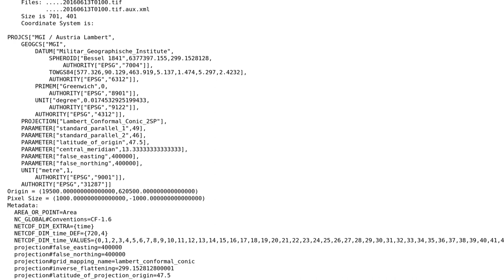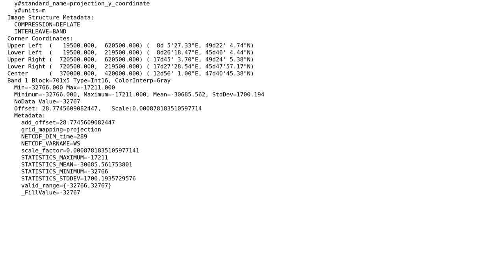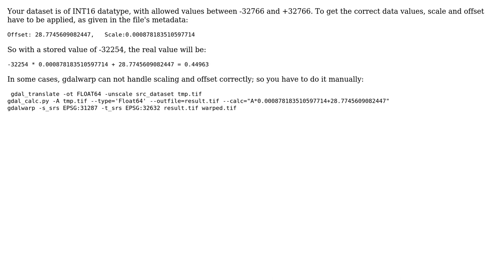GIS: gdalwarp change pixel value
With thanks & praise to God, and with thanks to the many people who have made this project possible! You are responsible for your own actions.